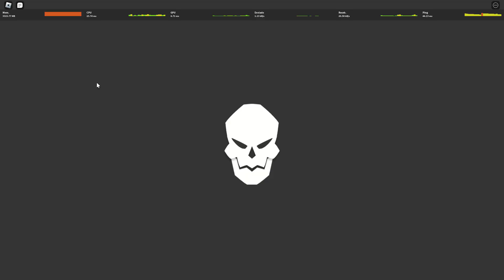Fruit Battlegrounds: solando o marco em server brasileiro!